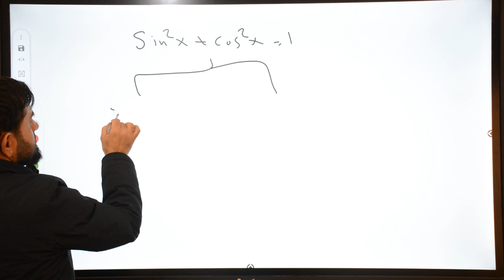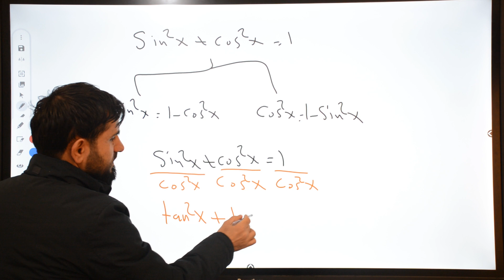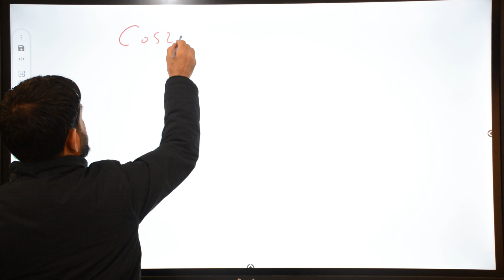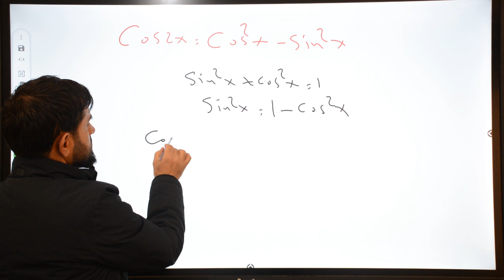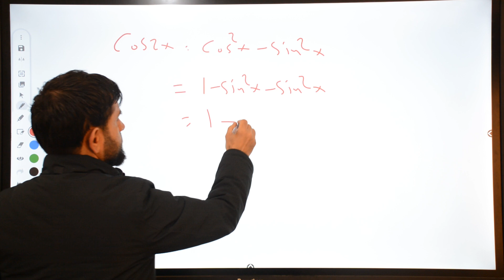بیرکاری پۆلی 12ی زانستی، هاو ئەنجامە سێگۆشەییەکان Berkari poli 12y zansti (97)